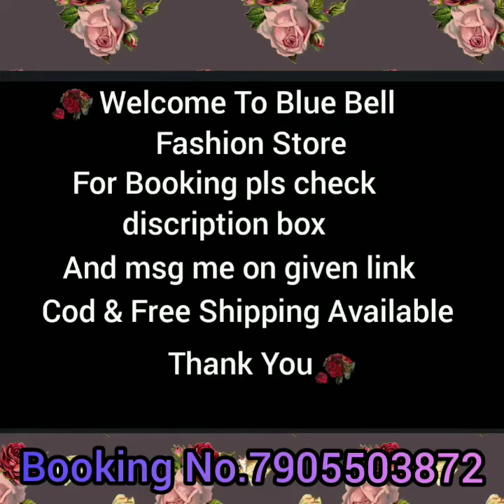Shamita Shetty Designer Crop top skirt || Anarkali long gown || Cash on deliver